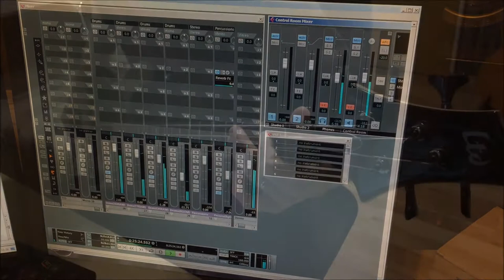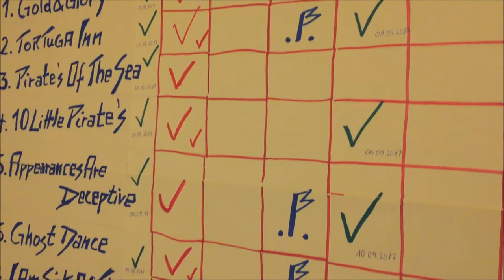TORTUGA - Studio Diary - WTSHTF - Bass